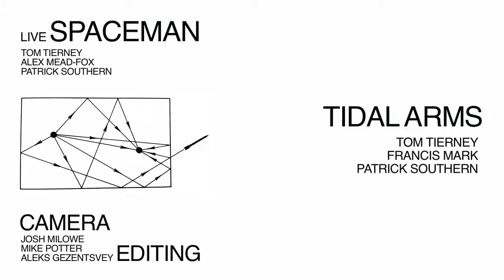Live Spaceman - Tidal Arms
Spaceman Sound is a recording studio in Brooklyn, NY.

"Live Spaceman" features live recordings and video of artists performing at Spaceman Sound.

Directed and edited by Aleks Gezentsvey.
Cinematography: Aleks Gezentsvey and Josh Milowe.
Lighting and Camera Assistance: Mike Potter.
Special Thanks to Jon Stromberg and Wealthy Pictures for additional film equipment.

Tidal Arms - "Heavy Brainfall"

Guitar / Vox - Tom Tierney
Bass: Patrick Southern
Drums: Francis Mark

Recorded completely live with no edits or overdubs on December 12, 2010.

Input List:
Kick: Electro-Voice RE20 & custom "lowrider" mic, Snare: Shure SM57 & Unidyne III 545, Toms: Oktava MK-012s, OHs: Neumann km184s, Bass: Shure SM57 & AKG D112, Guitar AKG 414 & Sennheiser e906, Room: Rode NT4, Vocal: Telefunken M80, Vocal amp: Shure 55SH Series II